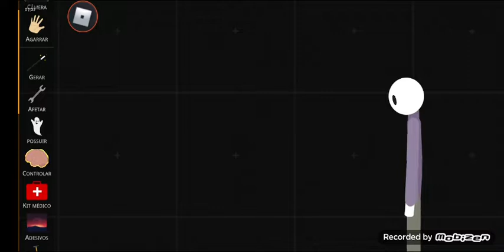hello neighbor ep 3 fazendo parkour